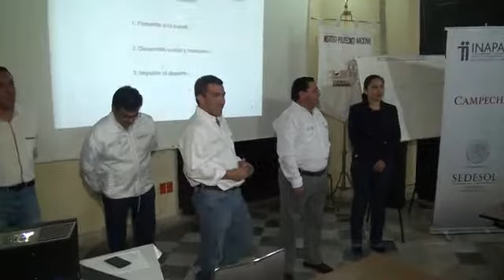Inauguran talleres de capacitación para entrenadores deportivos de adultos mayores